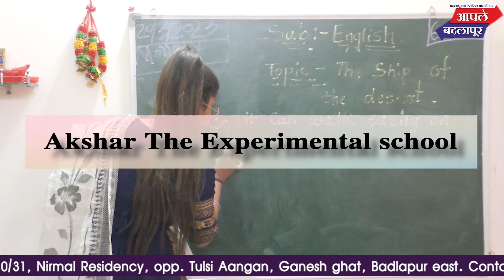बदलापुरातील खरवई परिसरात महिलेचे मंगळसूत्र खेचून चोरटे फरार! घटना सीसीटीव्हीमध्ये कैद!